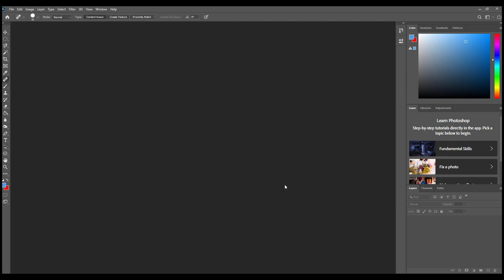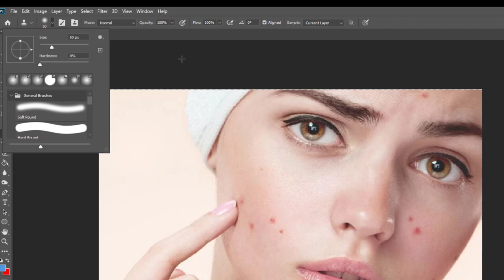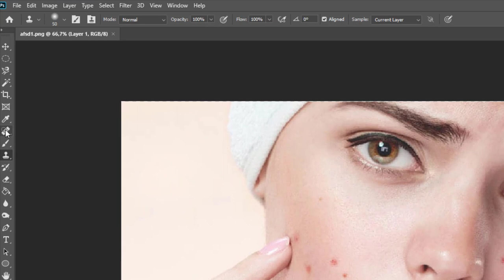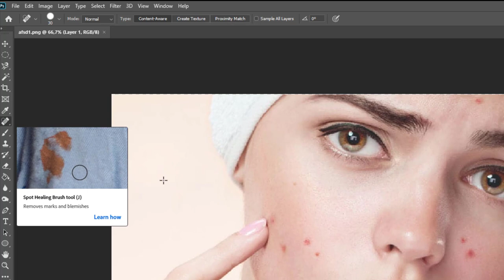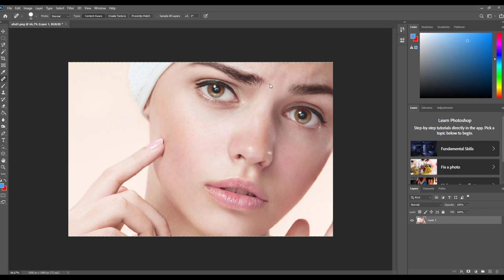Cara Menghilangkan Noda/Jerawat pada Foto dengan Photoshop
Cara hapus Noda atau Jerawat denganPhotoshop
Divideo kali ini menjelaskan cara menghapus jerawat pada foto dengan

PLAYLIST ENTHUSIASTIC CINEMATOGRAPHY

CARA IKUTAN PROMOSI VIDEO GRATIS DI TAB KOMUNITAS YOUTUBE DAN STORY INSTAGRAM